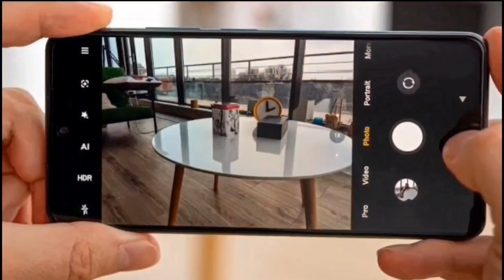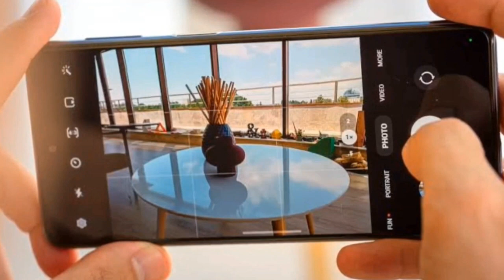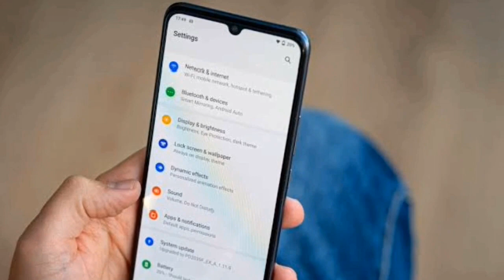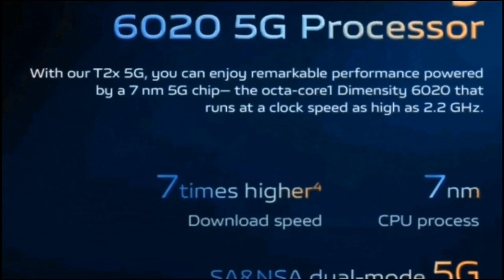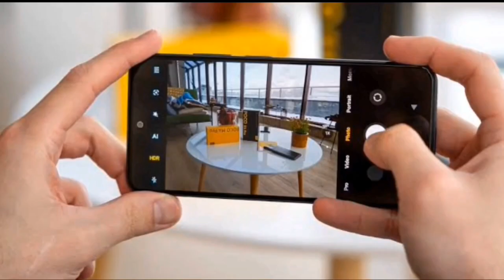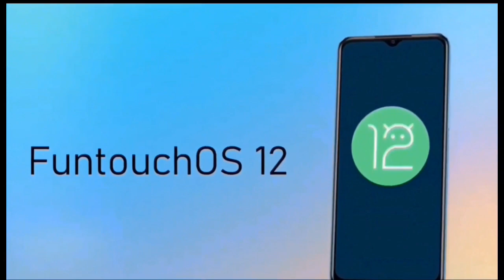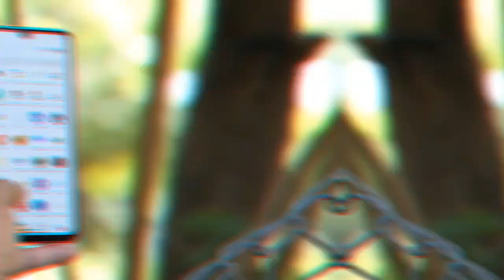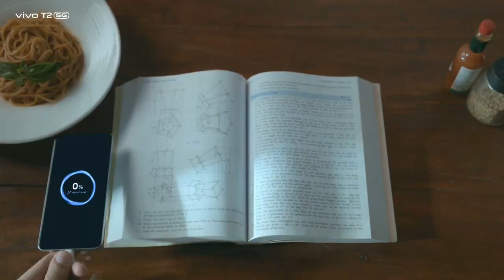TOP 5 Best VIVO Phone Under 20000 in july 2023